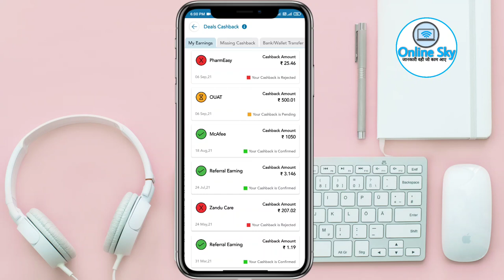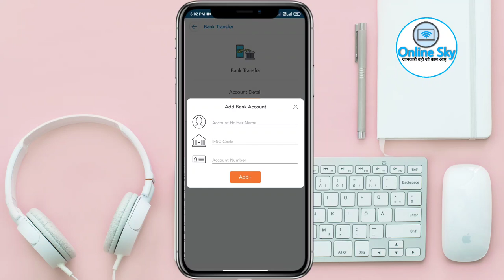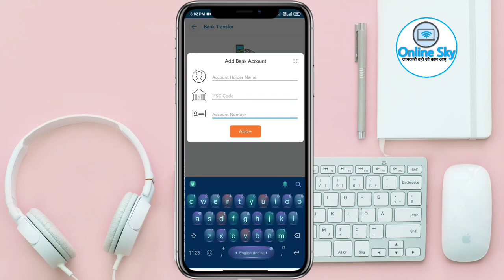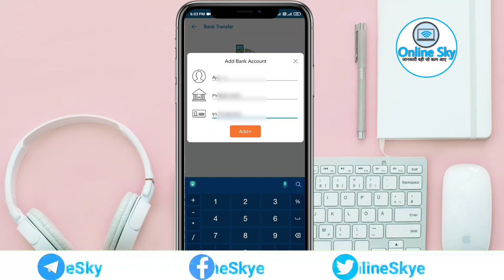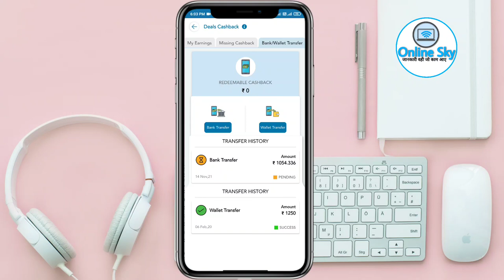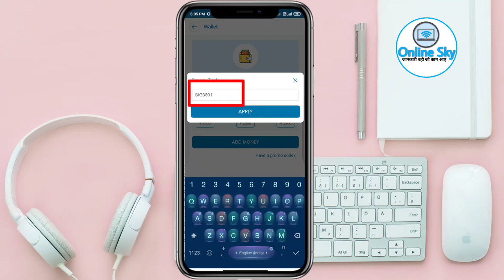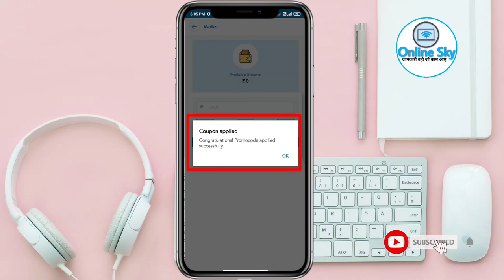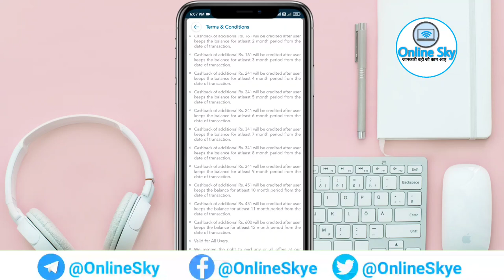₹3801 Talkcharge Cashback l Talkcharge Confirmed Cashback Withdrawal Process l Biggest Deposit Offer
Download Paytm First App And get Rs. 50 For Free
(Refer Code - 41CBMTCC )

I am enjoying trading in Stock Markets on MarketWolf. Join me & Earn ₹200 in 3 simple steps.

2. Open Free Trading Account & Get ₹50

3. Place a Trade & Get ₹150

Upon completing above steps, ₹200 will be credited in your account.

👉 👉 My Favourite Earning Game (sign-up Bonus Rs.20 & Per Refer Rs.20)... Instant payment ( Reffer Code - etxguoz ) [ BEST GAMING EARNING APP ]